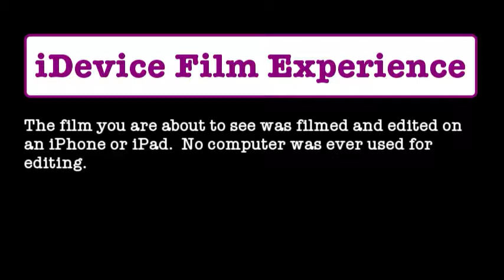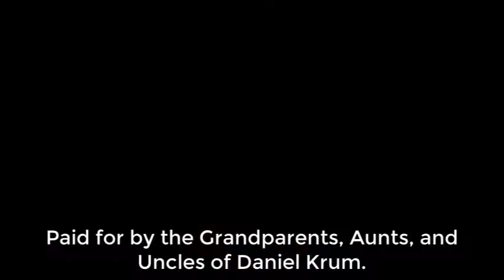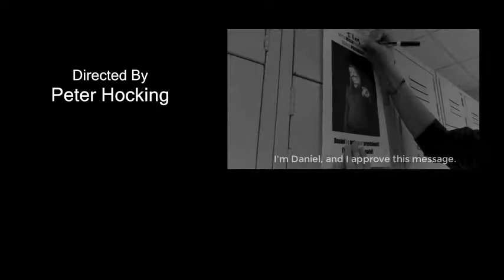The "Perfect" Candidate